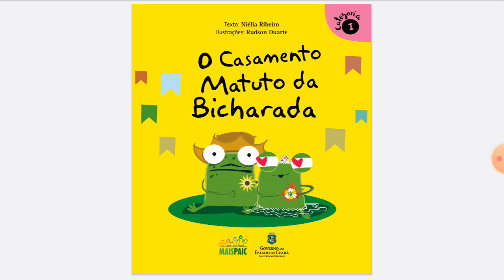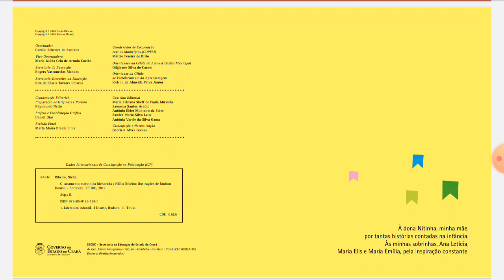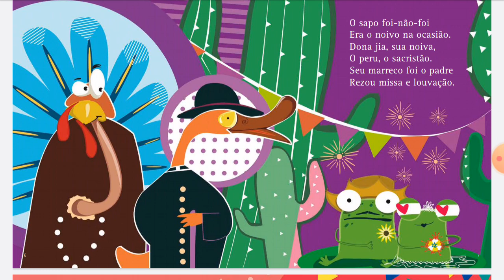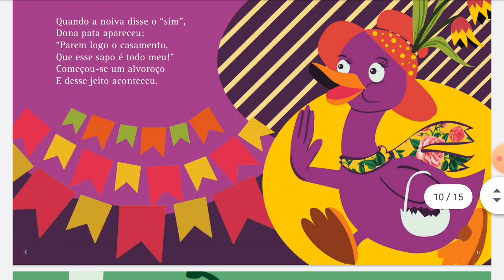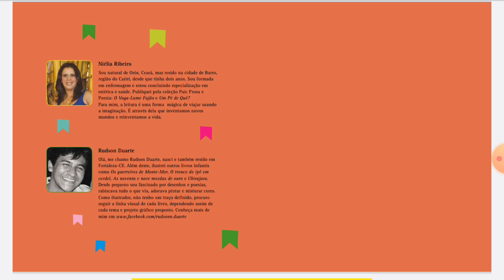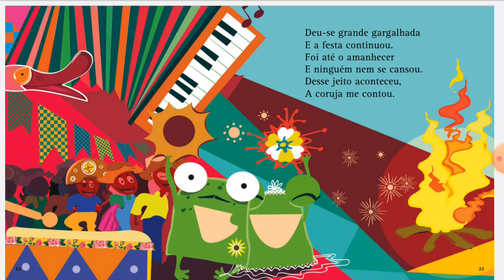Educação Infantil e Ensino Fundamental: O Casamento Matuto da Bicharada (MAISPAIC)